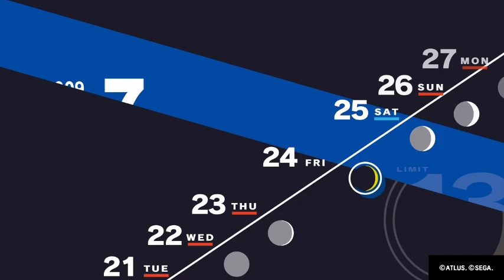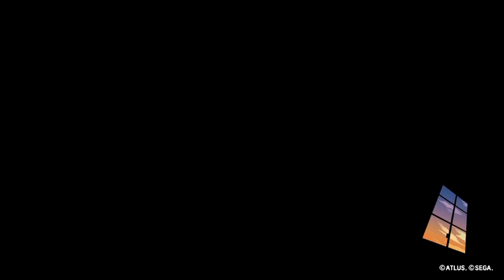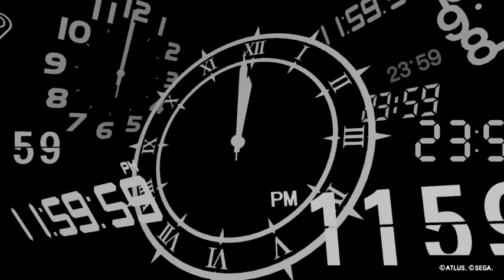Persona 3 Reload Let's Play 40